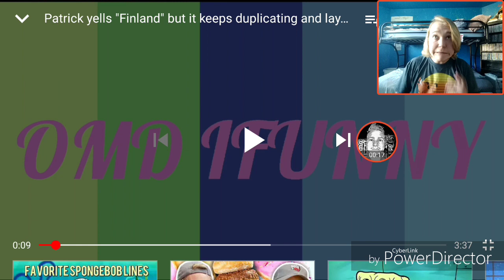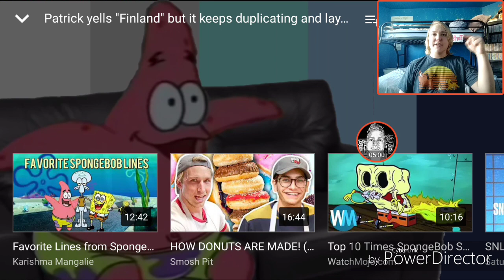Wyatt Reacts to Patrick yells "Finland" but it keeps duplicating and layering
Original Video

Previous Reaction